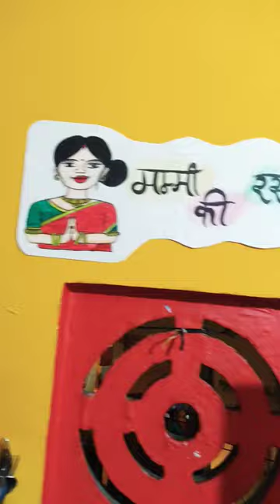beautiful hall hanging for kichen 💕